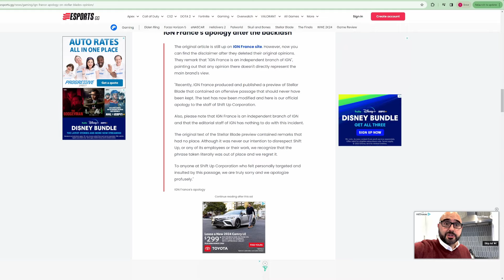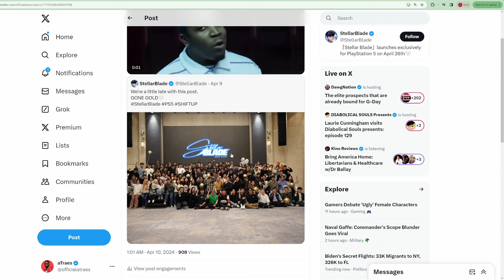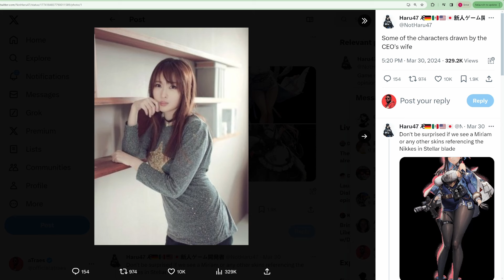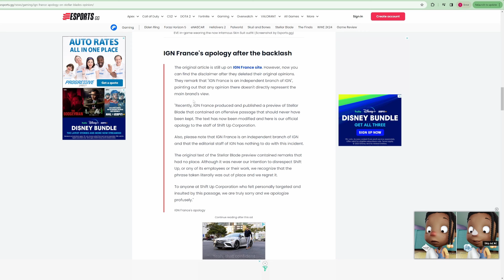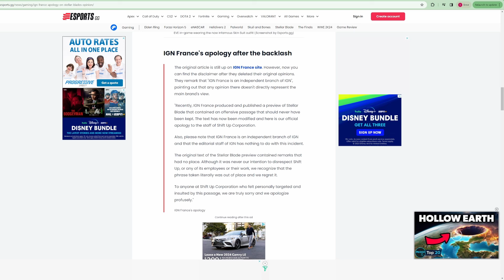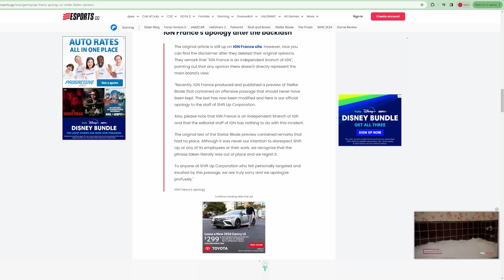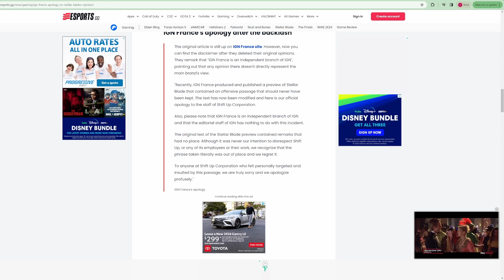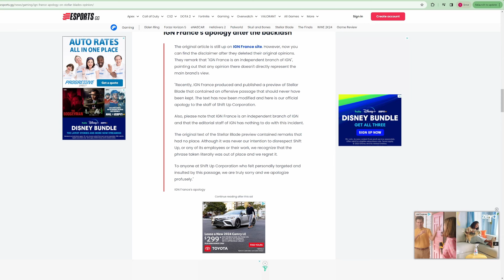Stellar Blade Celebrates Going Gold & Proves Games Journalist Have NO POWER